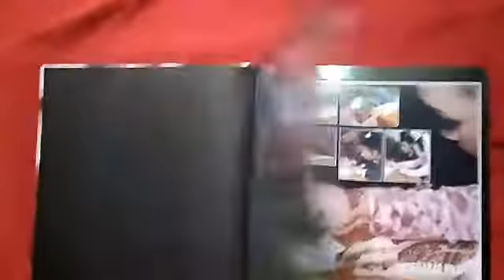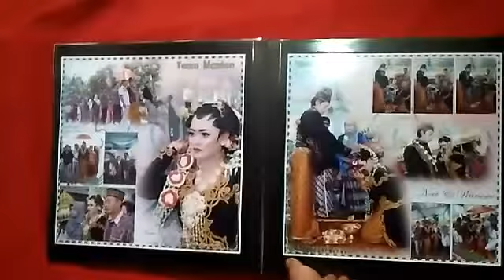Paket D Foto Wedding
RahmaPhoto
Jl. Kemang Manis No.66A, Merangin, Jambi